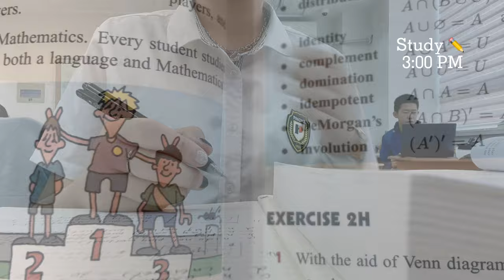「vlog」a week day at an international school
📍Pinghe school Shanghai
A daily routine in my school~ The little things in school every day are full and interesting, I am delighted every day in school. How is ur school life?